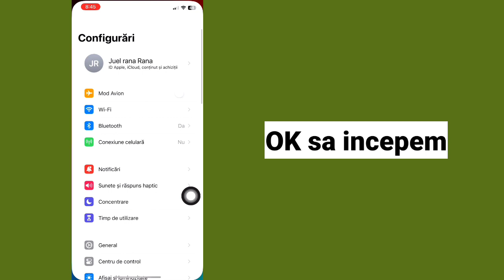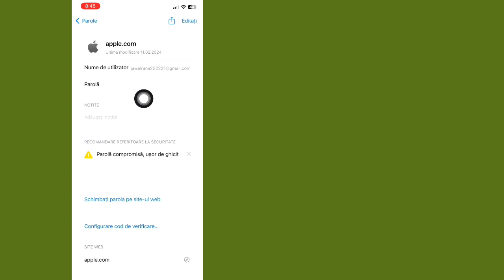Cum să vă vedeți parola ID-ului Apple pe iPhone (2024) | Vedeți Parola ID Apple dacă ați uitat-o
Aici vă voi arăta Cum să vă vedeți parola ID-ului Apple dacă o uitați? (2024). Urmăriți acest videoclip și aflați cum să vă vedeți parola ID-ului Apple dacă o uitați.